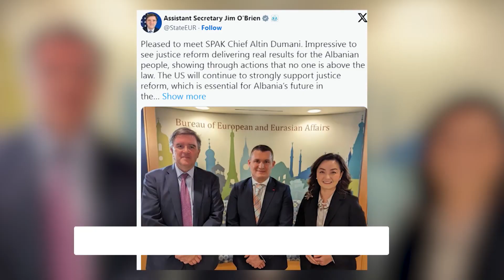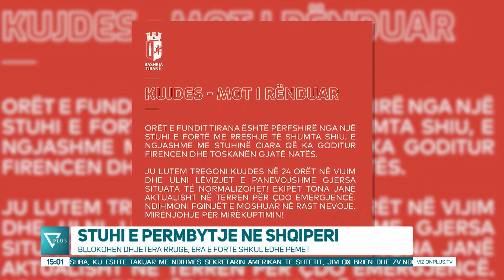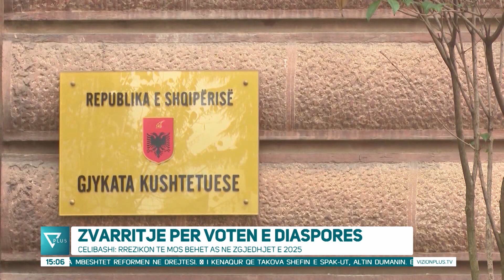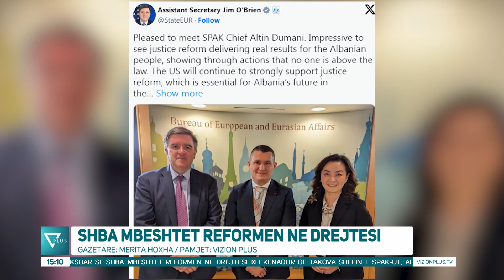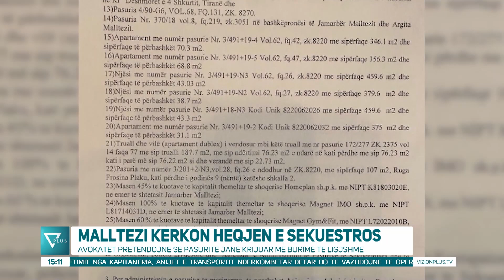Edicioni Informativ - 3 Nentor 2023 - Ora 15:00 - News, Lajme - Vizion Plus